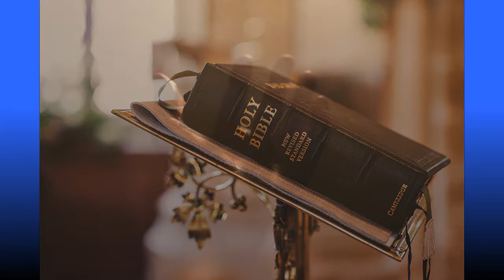Victory Sermon #86 - Know Your Shepherd's Voice, Rev. Clarence Green